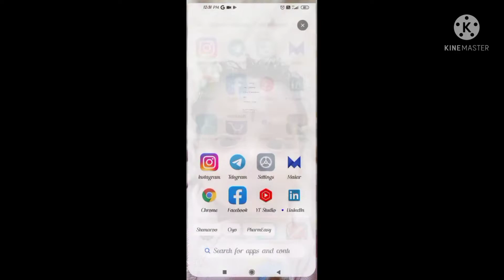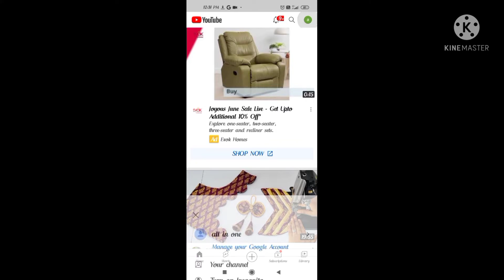youtube accounts// an error occured problem//solved@teluguammayithoughts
youtube accounts// an error occured problem//solved@telugu ammayi thought's